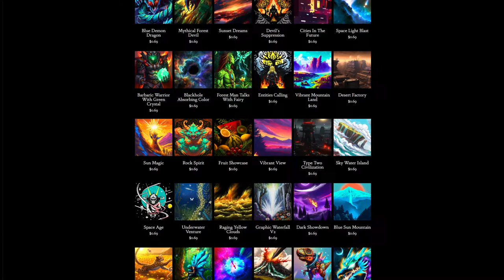Day 223: We Were Too Late (song only)